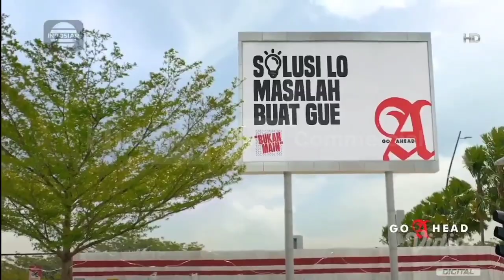Iklan A Mild "Solusi Lo Masalah Buat Gue" - Macet [Bukan Main] 30sec (2022)